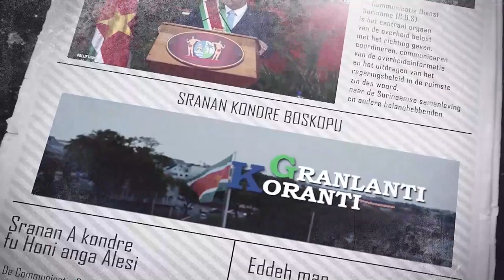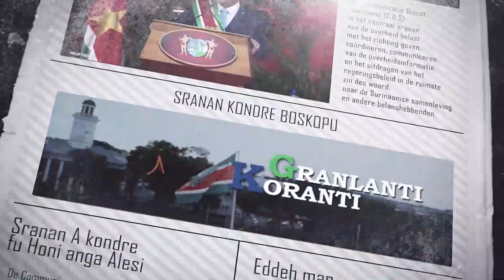𝔾ℝ𝔸ℕ𝕃𝔸ℕ𝕋𝕀 𝕂𝕆ℝ𝔸ℕ𝕋𝕀 (AUKAANS) DD 8 JULI 2022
De onderwerpen in deze aflevering zijn:
- President Santokhi juicht initiatief renovatie Hendrikschool toe
- Unicef komt in met hulpgoederen voor binnenland
- SDG Platform kent brede nationale vertegenwoordiging